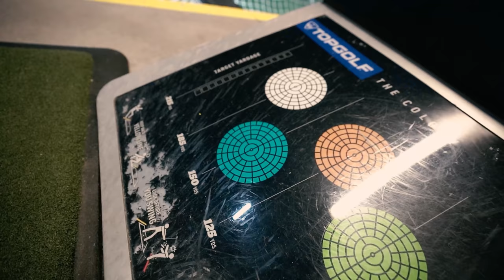BIG BENCH PRESS DAY W/ GM GOLF!!!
Also, let me know what other ideas you have and I will incorporate them into my videos in the near future!